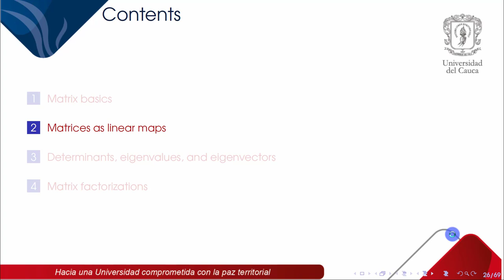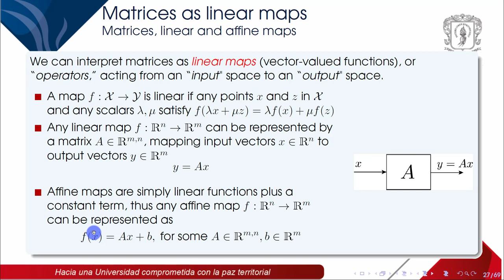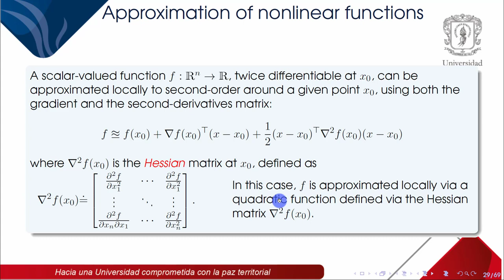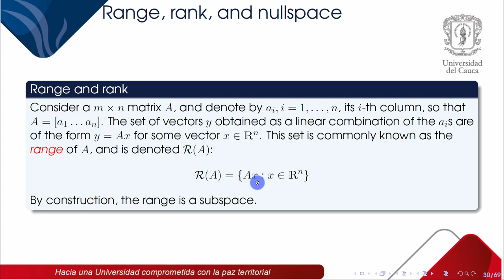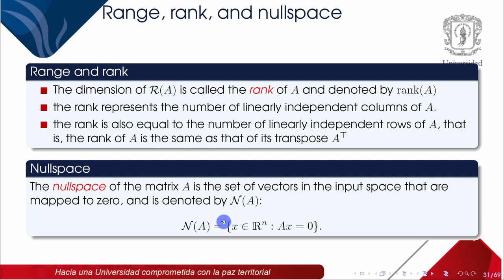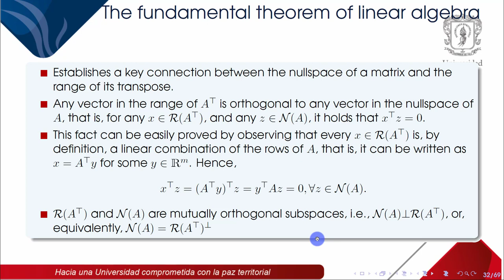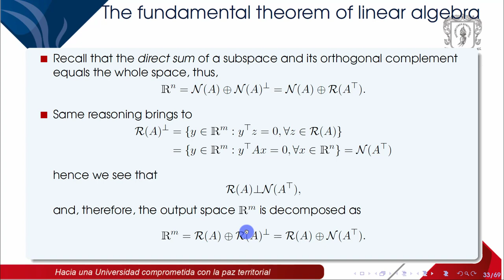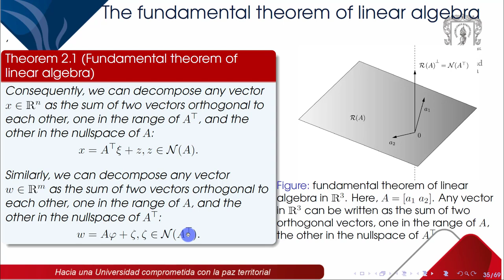Chapter 3. Matrices (2. Matrices as linear maps)